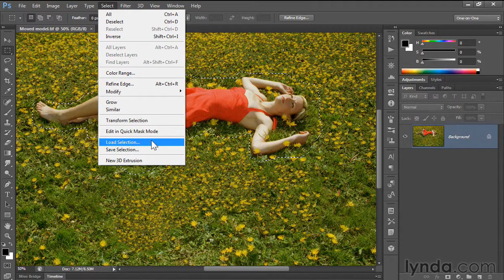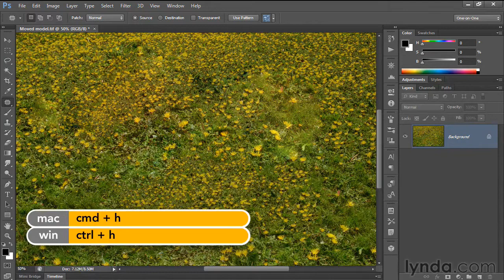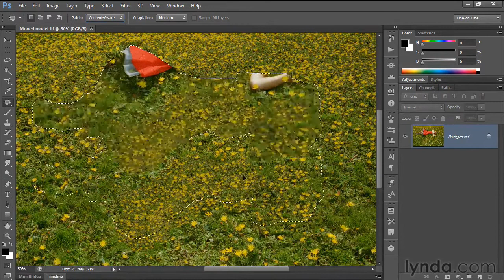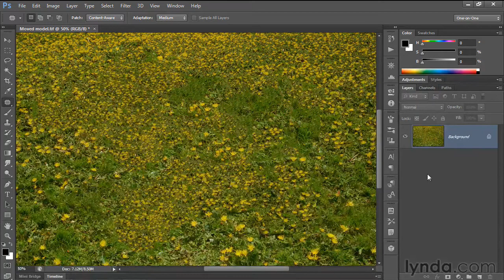[어도비] 내용 인식 패치 사용하기 - Using Content Aware Patch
새로운 내용 인식 패치 도구를 사용하면 사진 합성을 아주 손쉽게 할 수 있습니다! 이번 영상에서는 이 기능을 통해 사진에서 원하지 않는 부분을 쉽게 제거하는 방법을 배워봅니다. 이 작업은 실시간으로 이루어지기 때문에 쉽고 빠르게 할 수 있습니다.